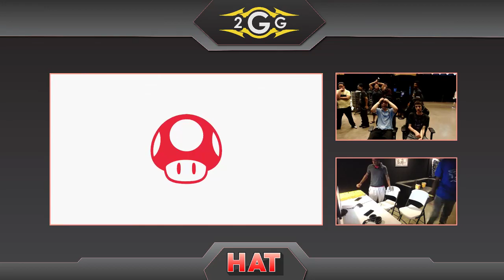HAT 77 - Zenyou (Mario) Vs. Vuhladdin (Lucina) Grand Finals - Smash Ultimate